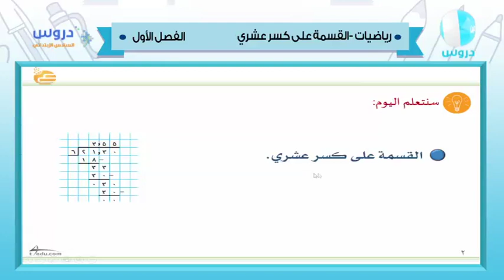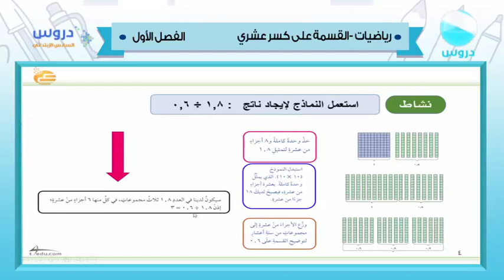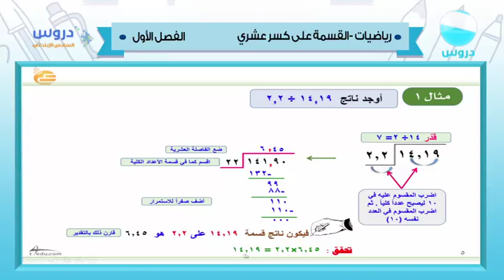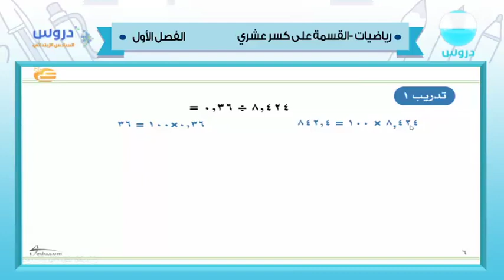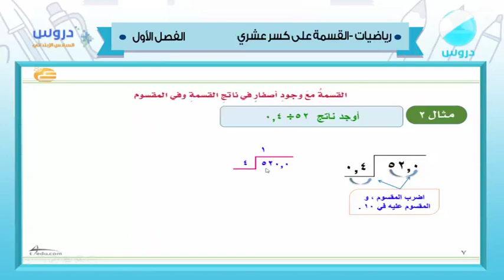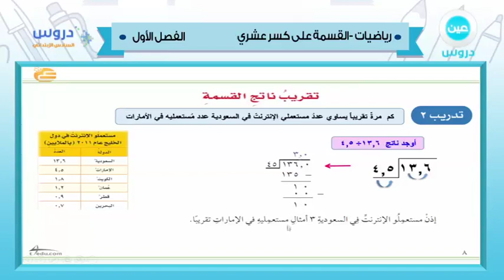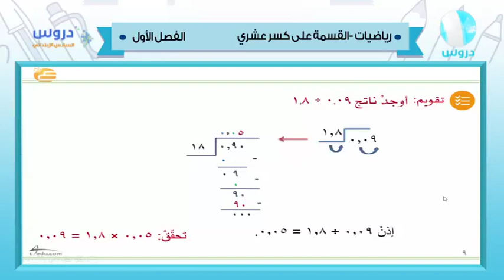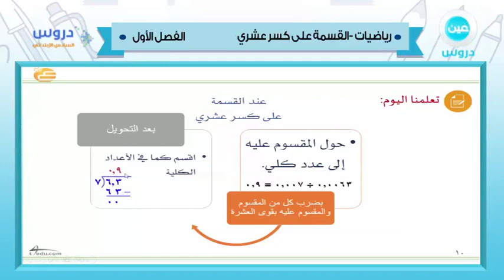السادس الابتدائي | الفصل الدراسي الأول 1438 | رياضيات | القسمة على كسر عشري